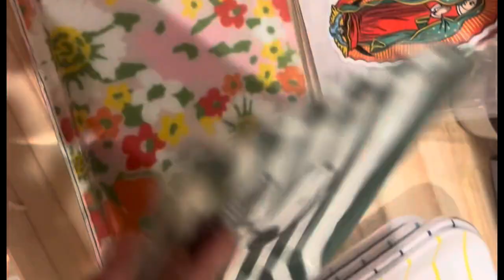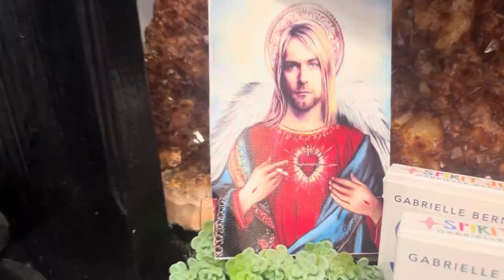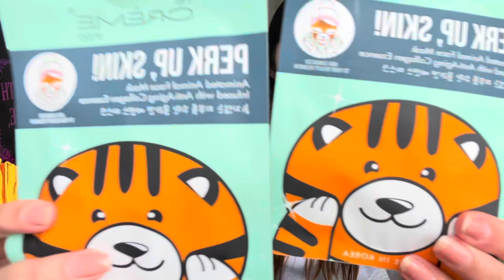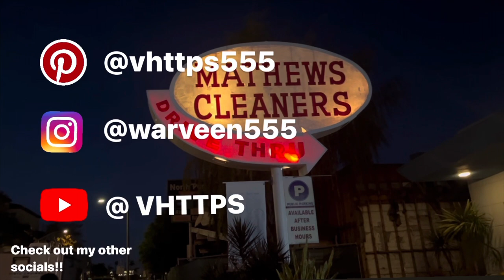Vlog + Shopping Hual (Is orange my new favorite color?)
New vlog plus get ready with me! Shopping at mall and making dumb little jokes! Must of the video is  me showing my purchases + making jokes!
Bye bye!!